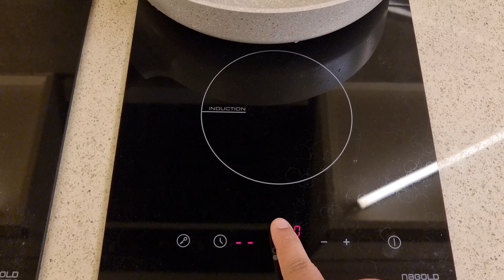Mutton Karahi Charsi Peshawar Style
Premium Quality Mutton (Goat Meat) from Aura Agro by Ershad H. Khan